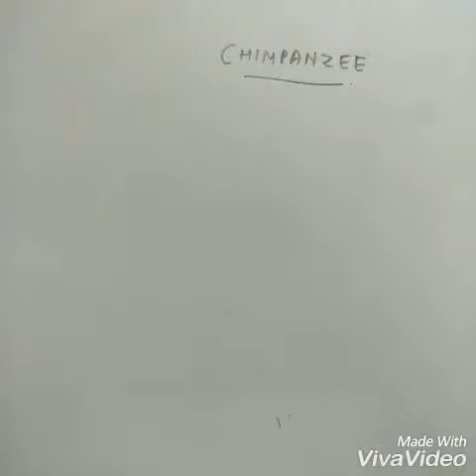Beginners drawing classes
How to draw Chimpanzee

Kindergarten I Learning ABCs I Alphabet Animals

READING 3 LETTERS CVC WORDS

Radical Expression Grade 12 Calculus

Read aloud Meena's funny little pet by Grishma Dhawan

Read Aloud Caterpillar Looks for a shoe by Grishma Dhawan

Beginners drawing classes by Grishma